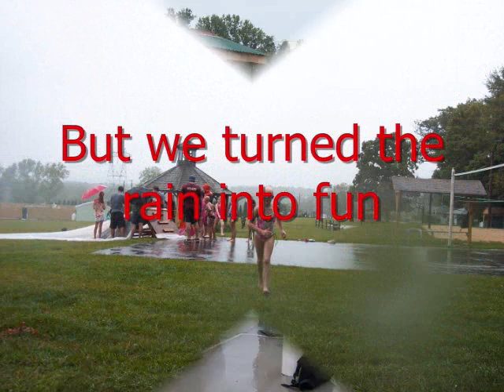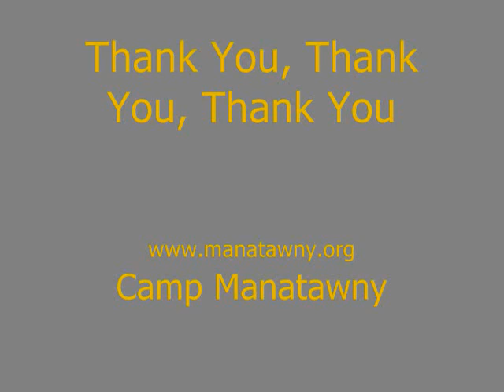CAP Kids Camp 2008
The Children's Alopecia Project held their 3rd Annual CAP Kid Camp in Southeastern Pennsylvania. Multiple families from 10 states came to share a weekend of fun and self-esteem.